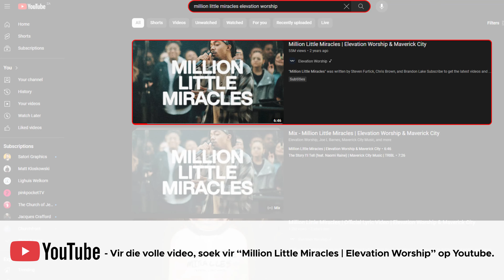Dankbaarheid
'n Gesindheid van dankbaarheid.